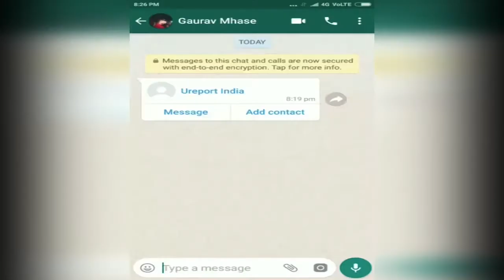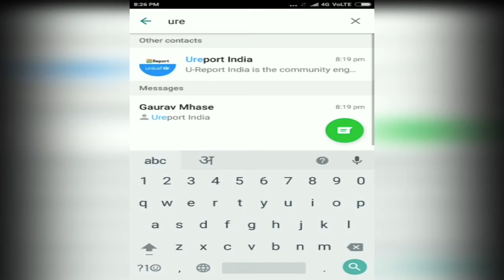U Report India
U Report India - Information on whatsapp